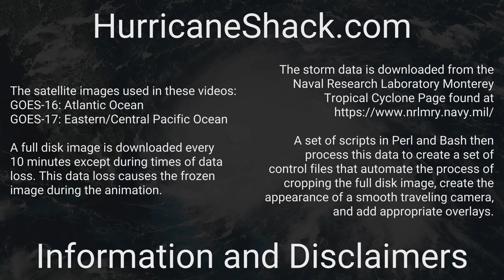1972 Atlantic Hurricane Season